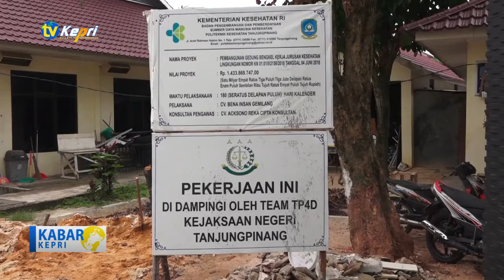KAJATI KEPRI TINJAU PEMBANGUNAN GEDUNG BENGKEL KERJA KESLING - TV KEPRI